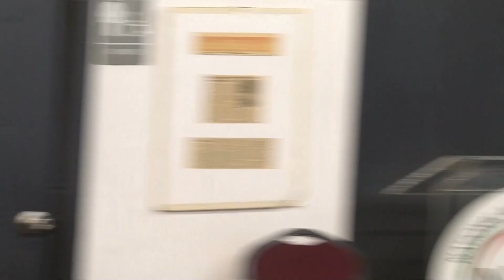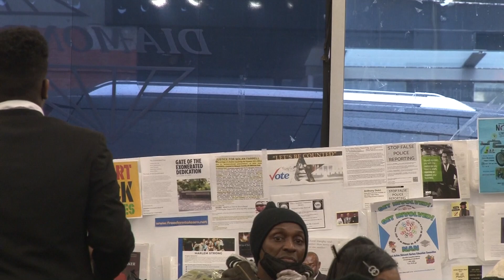Women's Month March 2, 2024